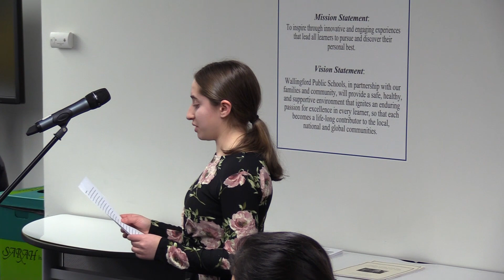Wallingford Board of Education Meeting - February 19, 2019